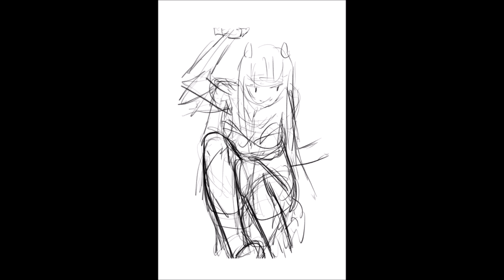백희와 마신멜로우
마신멜로우 님의 오리지널 캐릭터인 백희와 오너캐 입니다.